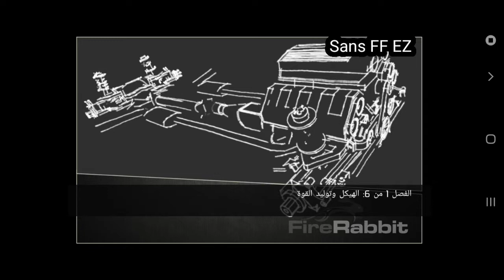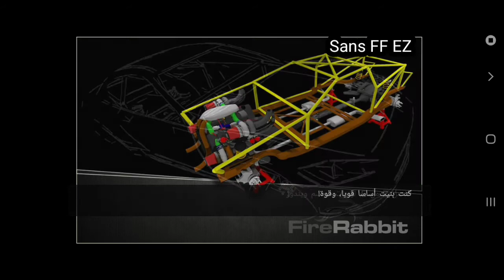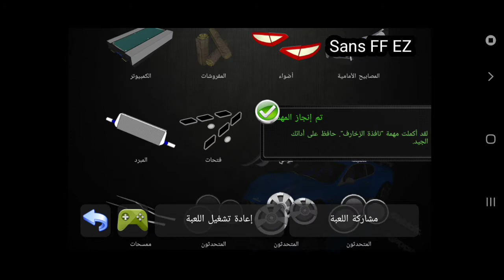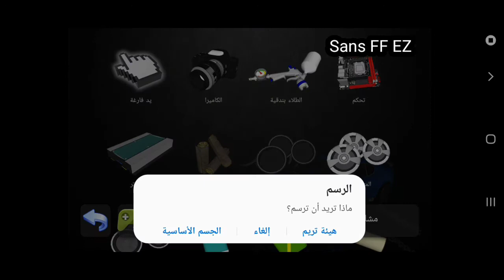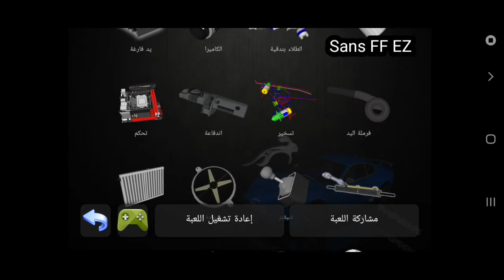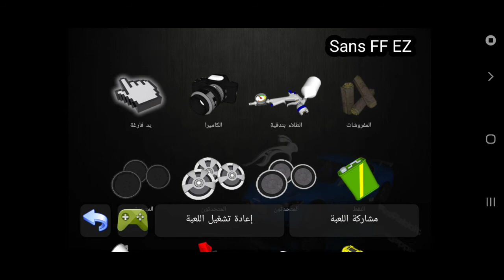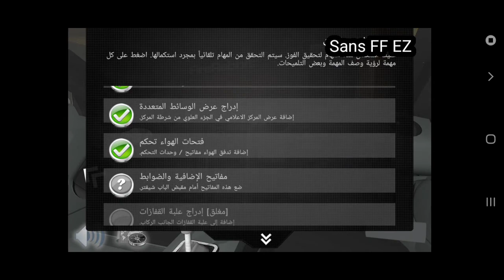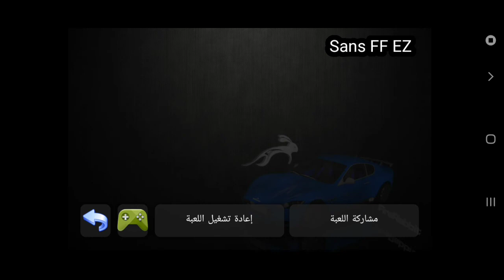FireRabbit#1 Build Luxury FULLGAME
تحذير لعبة ممسوحة من متجر